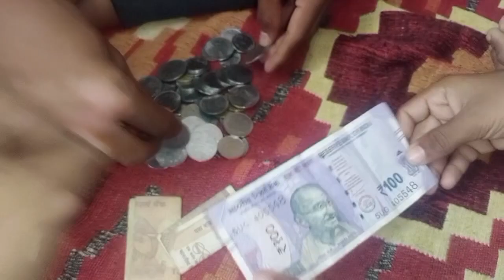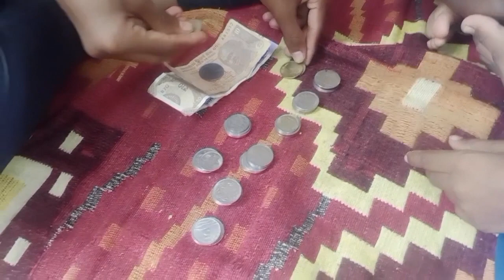pehla gadget leli youtube vlogs ke liye 😊😊||sisterhood hyderabadi vlogs.